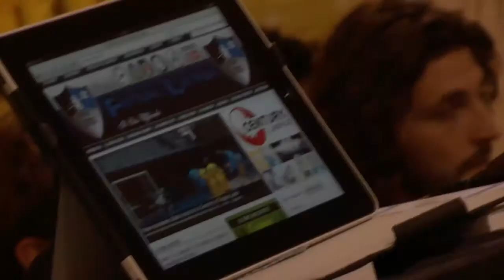Futsal Latina: Report presentazione stagione 2011/2012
Servizio a cura di: Enrico Pasquali Coluzzi.
Riprese di: Giorgio Screpis.
Montaggio e produzione di: Giorgio Screpis.
Soundtrack: Foo Fighters - Bridge Burning.